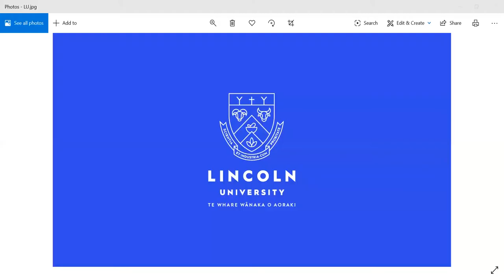Influencers @ LU Episode 5: What is the role of social businesses?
In this episode, Hafsa talks with Dr Ani Kartikasari to share details about the role of social businesses currently. She shares examples and challenges social businesses face.